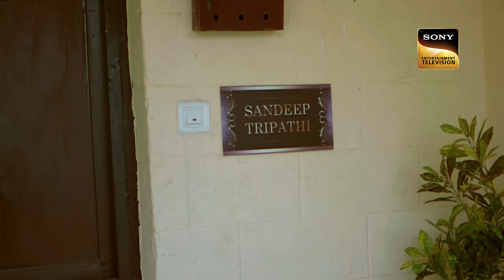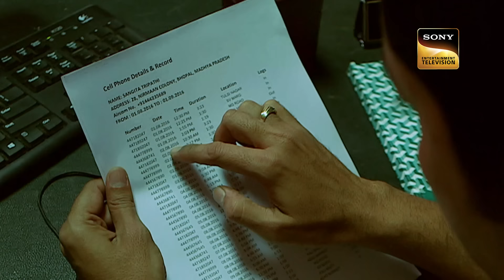Crime से बचने के लिए एक Lover किया अपने ही प्यार का अंत | Crime Patrol Satark S1 | City Crimes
The goal of Crime Patrol is to examine the signals and symptoms that are consistently present prior to the commission of these senseless crimes. instincts, feelings, and signals that frequently alert us to the fact that something is abnormal. Perhaps that indication, sensation, or gut feeling is insufficient to make you think it might lead to a crime. Regretfully, those same messages haunt the scene of the crime.